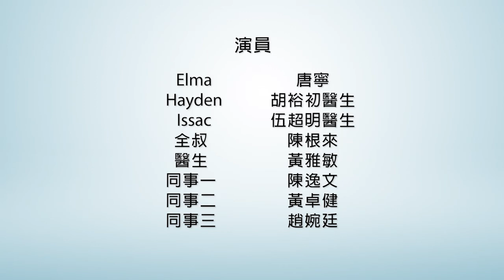Intimate Heart 貼・心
Category: Micro movie

Idea: Three siblings sending care and love to their father who has to suffer in diabetes.

Agency: PRPPL

Copyright: Boehringer Ingelheim
類別: 微電影

意念: 三兄妹對患有糖尿心疾病的父親給予體貼和關心。

公關公司: PRPPL

版權: 德國寶靈家殷格瀚(香港)有限公司